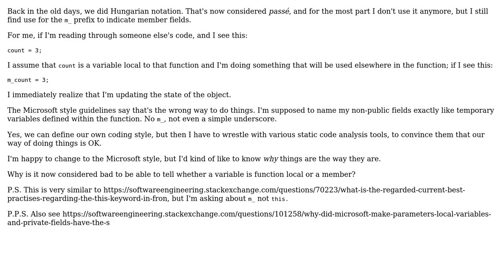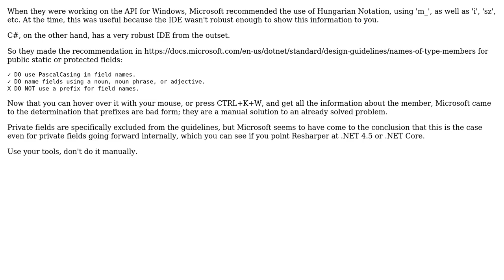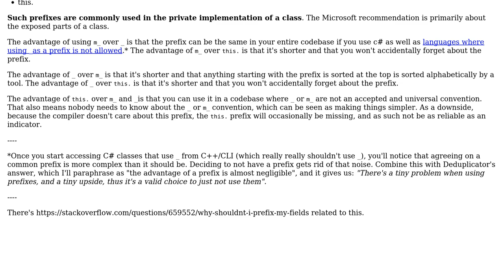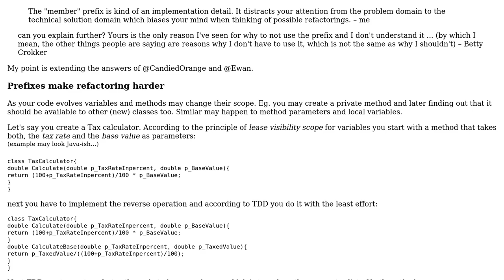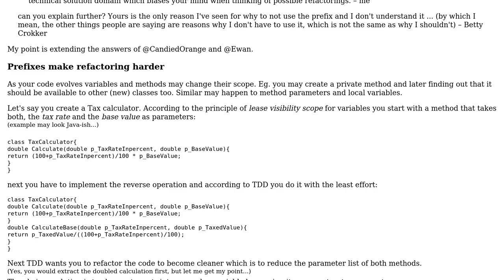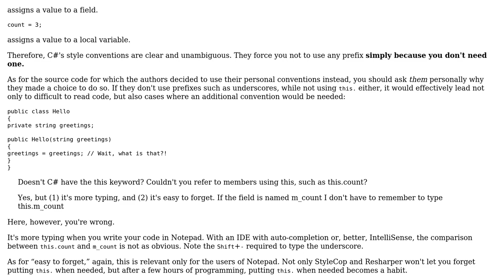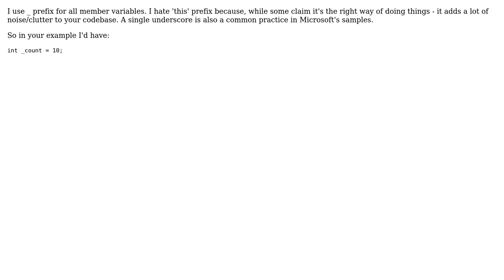C# - Why are prefixes on fields discouraged? (8 Solutions!!)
C# - Why are prefixes on fields discouraged?

With thanks & praise to God, and with thanks to the many people who have made this project possible! | Content (except music & images) licensed under CC BY-SA | Music | Images & others | With thanks to user Timothy Truckle user Peter user Kevin Fee user Greenonline user Ewan user Eternal21 user Deduplicator user candied_orange user Betty Crokker user Arseni Mourzenko and the Stack Exchange Network Trademarks are property of their respective owners. You are responsible for your own actions.